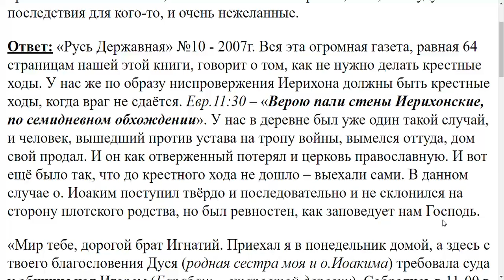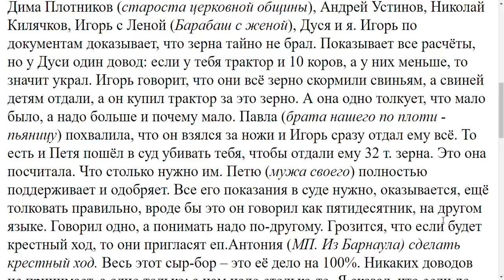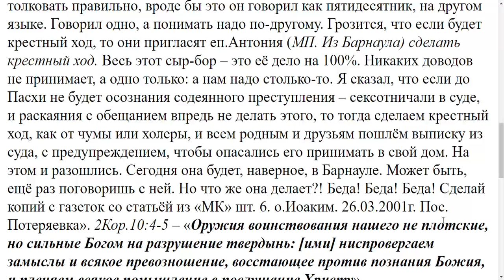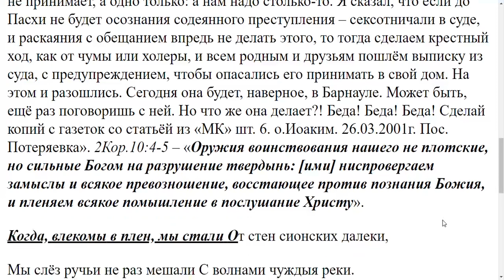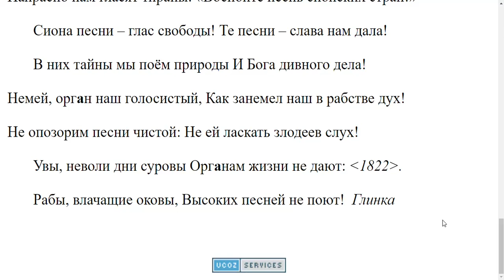3891. Крестные хода для чего нужны?